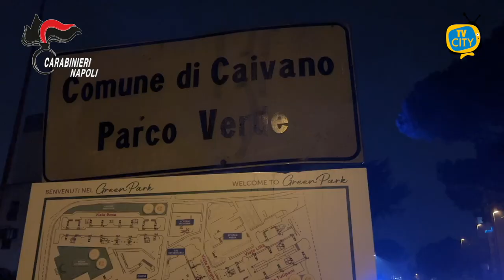Caivano: la camorra durante il Covid. Carabinieri arrestano 20 persone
I Carabinieri del Nucleo Investigativo del Gruppo di Castello di Cisterna (NA) hanno eseguito un’ordinanza di custodia cautelare in carcere emessa dal GIP del Tribunale di Napoli su richiesta della Procura della Repubblica di Napoli – Direzione Distrettuale Antimafia a carico di 20 persone, in quanto gravemente indiziate, a vario titolo, dei reati di associazione di tipo mafioso, denominata clan Gallo-Angelino, nonché di estorsioni consumate e tentate, di detenzione e porto di armi da guerra e comuni da sparo, delitti aggravati dal cd. metodo mafioso.
Il sodalizio criminoso, attivo in Caivano e territori limitrofi dal novembre 2019 al maggio 2020, avrebbe operato mediante sistematiche richieste estorsive ai danni di imprenditori edili e commercianti della zona e si sarebbe avvalso anche di una grande disponibilità di armi, molte delle quali abilmente occultate sotto terra o in intercapedini di edifici.
Tanto avrebbe assicurato al gruppo criminale la supremazia rispetto ad altre organizzazioni camorristiche presenti nell’area.
Il controllo del territorio, inoltre, sarebbe stato realizzato anche attraverso attività apparentemente lecite, volte al soccorso di soggetti economicamente già fragili e maggiormente indeboliti dal periodo di pandemia da emergenza “coronavirus – Covid 19”, ponendo in essere una forma di “sostegno interessato” verso i giovani bisognosi che avevano perso il lavoro in realtà già depresse; in particolare, in tale periodo di assoluto blocco delle attività, sarebbe stato organizzato un vero e proprio “banco di distribuzione di alimenti” alle famiglie bisognose di Caivano.